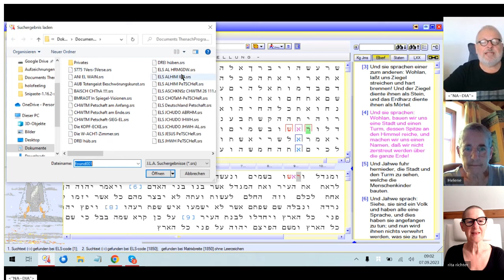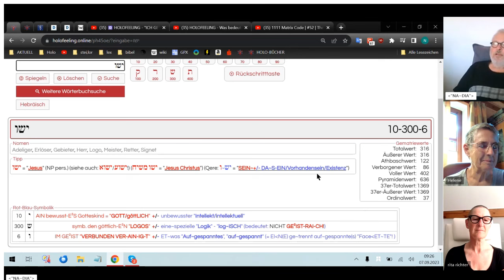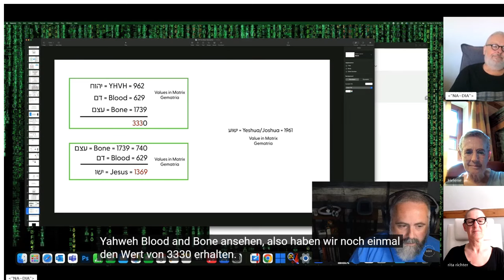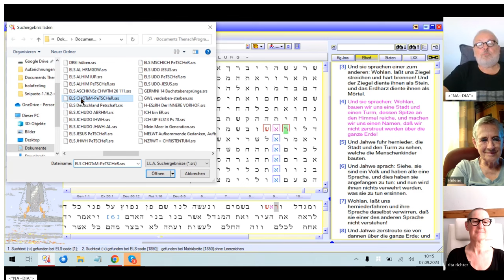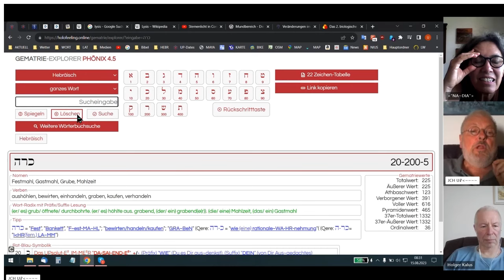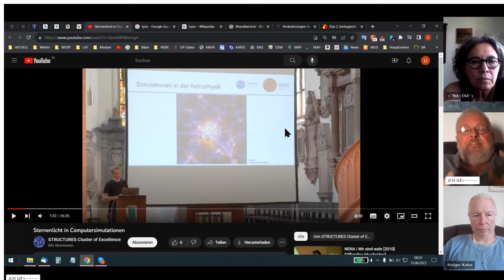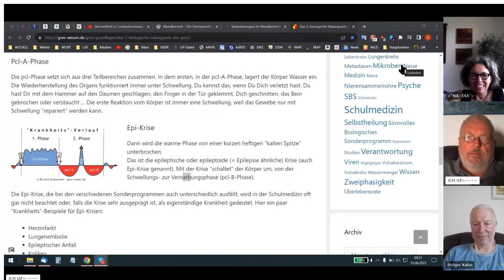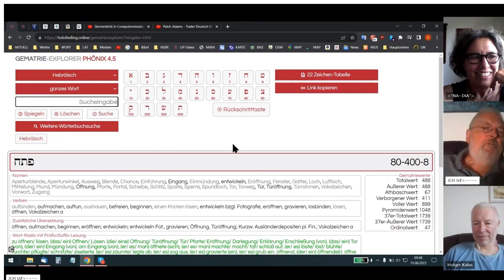🆙 HOLOFEELING - JCH UP's GÖTT-LJCHT-E² Hamer~Schläge !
Hier ein Zusammenschnitt der letzten Gespräche.